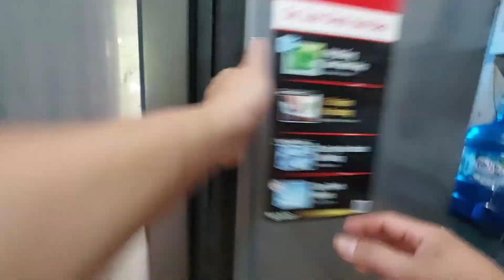Một buổi sáng thường ngày của tôi khi ở nhà.